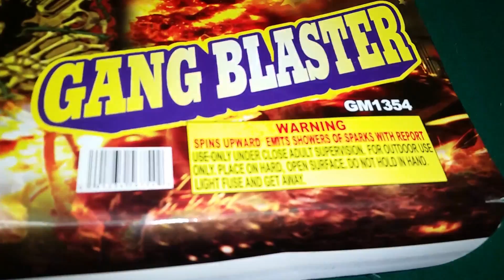Gang Blaster Firework Demo